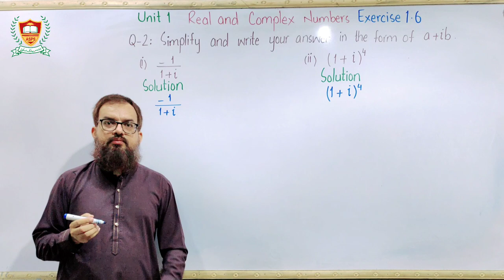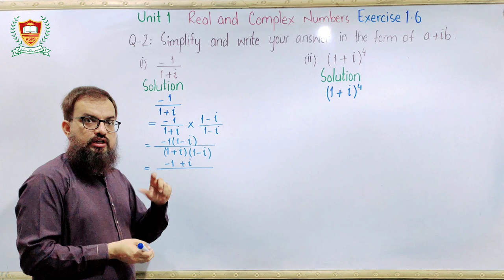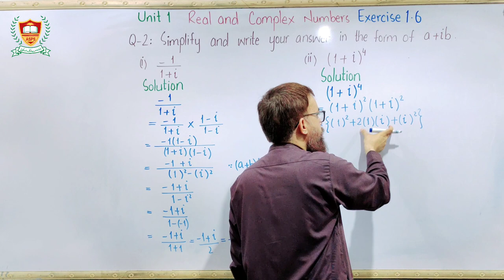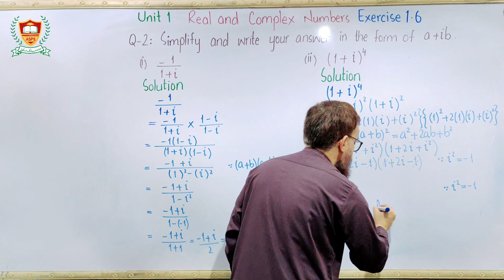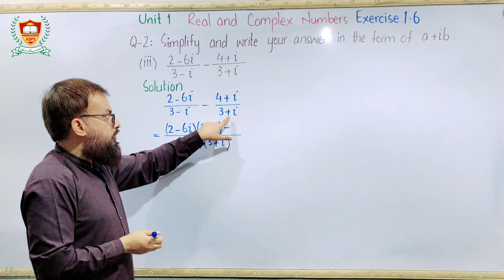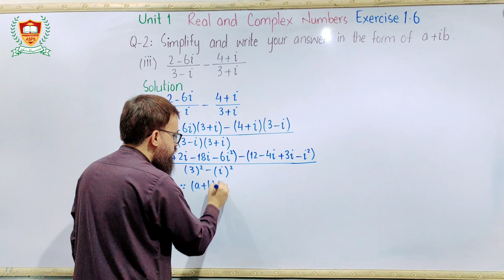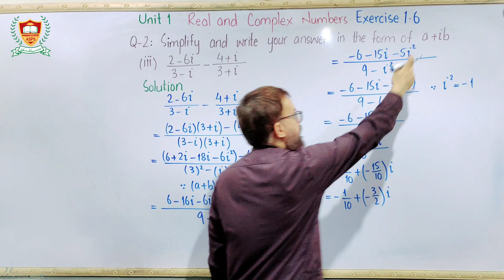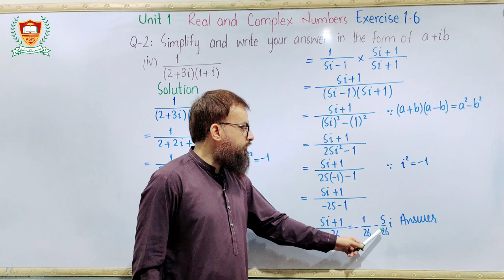Exercise 1.6 | Part 2 | Unit 1 | Real and Complex Numbers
Muhammad Sajid Amazai | Exercise 1.6 | Part 2 | Unit 1 | System of Real Numbers | 9th Mathematics | IX and X Mathematics | Al-Shams Public School | Gulshan-e-Hadeed Phase 2

0:00 Q-2 (i)
4:36 Q-2 (ii)
8:06 Q-2 (iii)
15:57 Q-2 (iv)